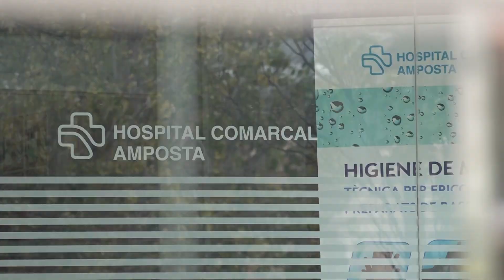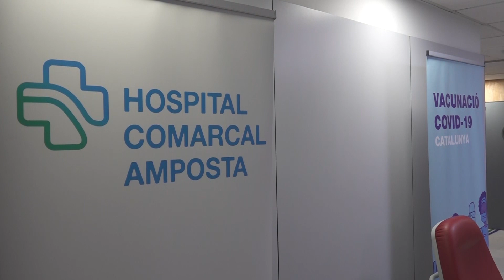L’Hospital Comarcal d’Amposta recupera i amplia el serveide parts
L’àrea ginecològica i obstètrica de l’Hospital treballarà enfocada en la humanització de l’atenció, tant a la mare com a la criatura